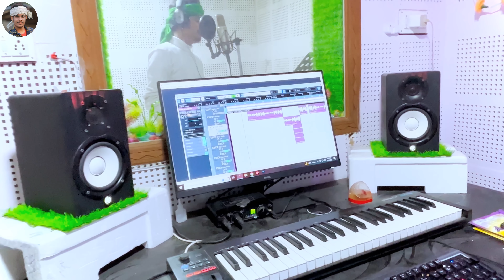Holi Song | रौशन रोही | Ahiran Babuan 2 | New Holi Song 2023 |अहिरान बबुआन 2 | Raushan Rohi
♫ Song Credit ♫
► Album :- Ahiran Babuan 2
► Song :- Ahiran Babuan 2
►Mixing :- Golu Gautam
➤ V.Director :- Ashish Patna
► Blessing :- Khesari Lal Yadav
► Aarshivad :- Mata Pita
► Producer :-
► Company / Label :- Raushan Rohi Entertainment
► Digital Partner :- Brothers Media Digital Pvt. Ltd.
► Digital Head  - Suraj Sundram 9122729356